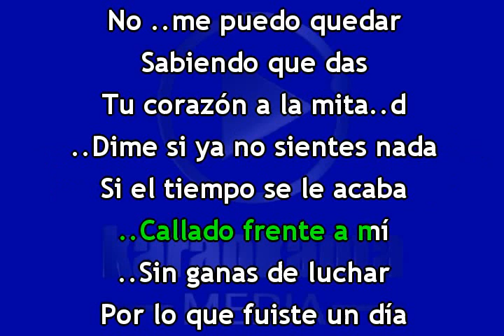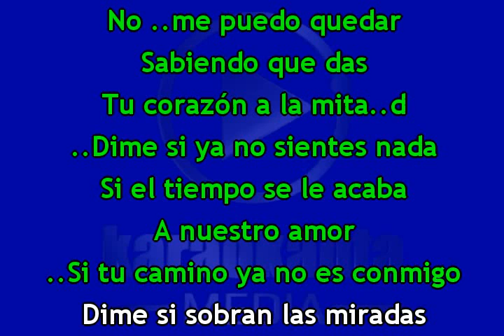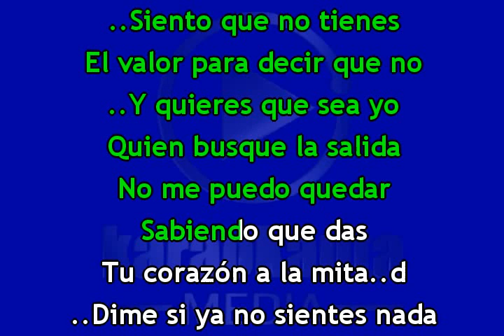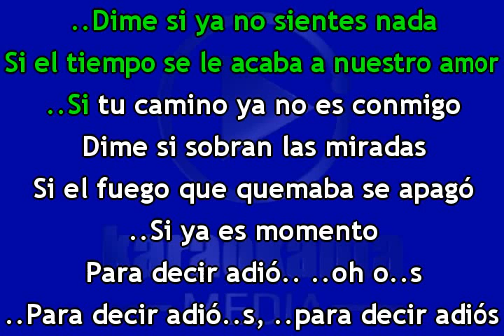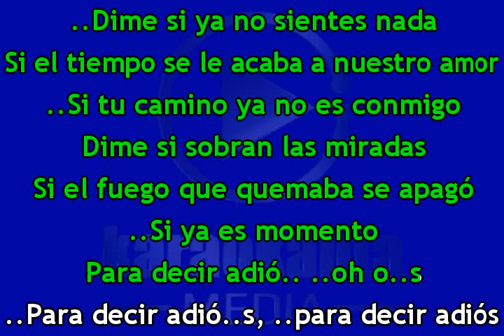Yuridia - Para decir adiós [KARAOKE - PISTA - INSTRUMENTAL]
Para estas próximas fiestas no puede faltar cantar en ellas por lo que te dejo el Karaoke de Ya es muy tarde y todo el álbum de 6.